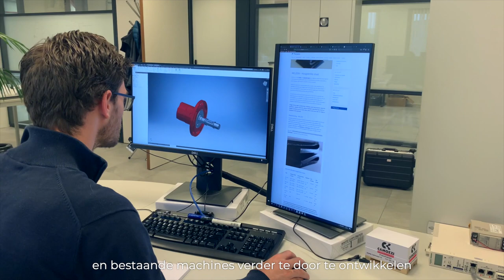Video Vacature PROMO| Development Engineer | Eisenkolb Window | vanDaan Recruitment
Video Vacature PROMO| Development Engineer | Eisenkolb Window | vanDaan Recruitment         Meer informatie? ▼

Over VanDaan Recruitment

Daan Crutzen is een talentfinder met passie voor zijn vak, voor de klant en voor de kandidaat. Waar kom je vandaan en waar wil je naartoe? Vind je nieuwe uitdaging samen met Daan! vanDaan Recruitment is een innovatief recruitment agency en tegelijkertijd de kwalitatieve schakel tussen jou en je nieuwe uitdaging.